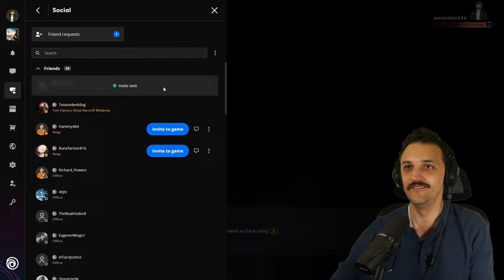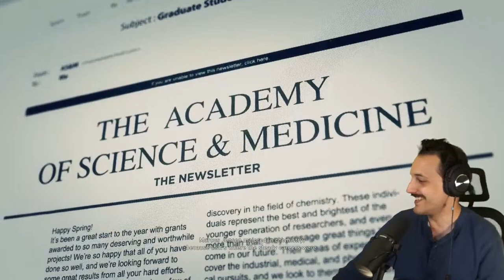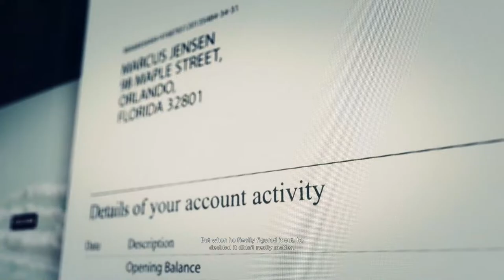Tom Clancy's Ghost Recon Wildlands w/ @txwolverines & @ActingRelic | PC | Part 6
3/22/24 Create a team with up to 3 friends in Tom Clancy’s Ghost Recon® Wildlands and enjoy the ultimate military shooter experience set in a massive, dangerous, and responsive open world. You can also play PVP in 4v4 class-based, tactical fights: Ghost War.